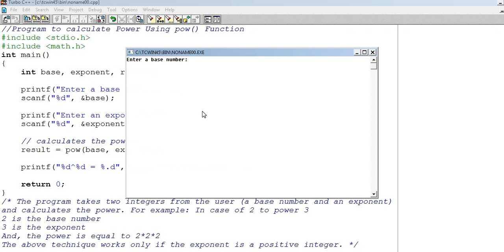Program 41 P41 - C Program to Calculate the Power of a Number Using POW function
The program below takes two integers from the user (a base number and an exponent) and calculates the power.

For example: In case of 23

2 is the base number
3 is the exponent
And, the power is equal to 2*2*2
The above technique works only if the exponent is a positive integer.